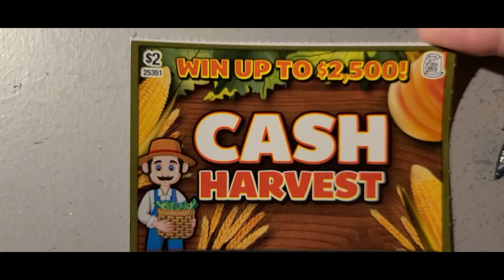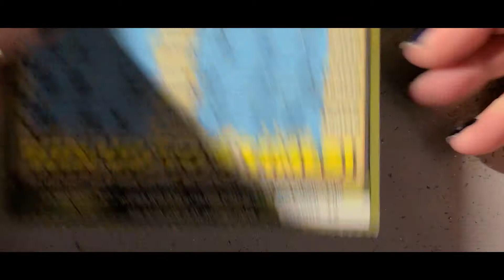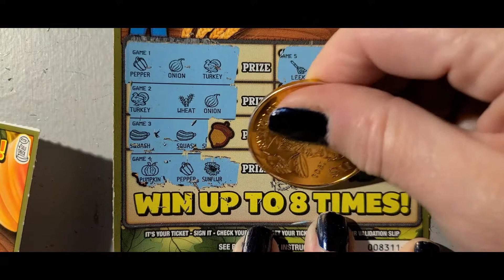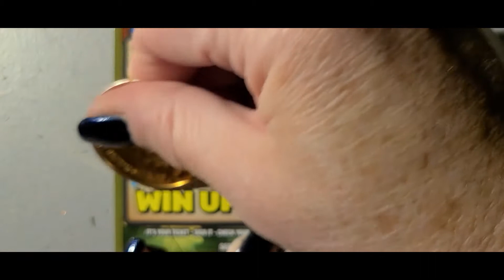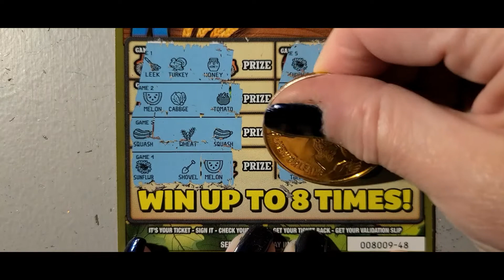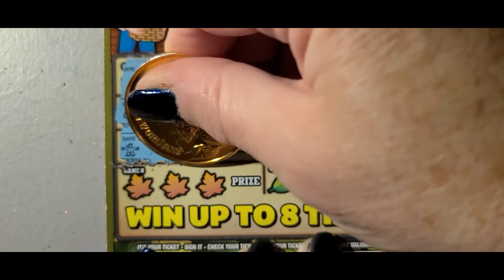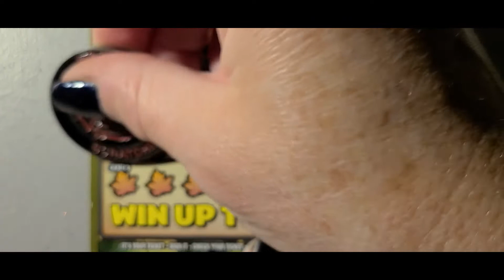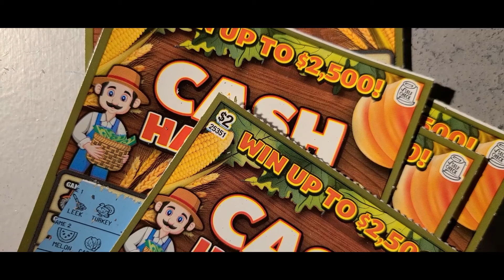🇨🇦🍗🇨🇦🍗Happy Thankgiving Canada🍗🍗🇨🇦